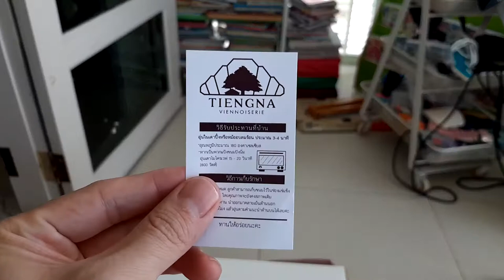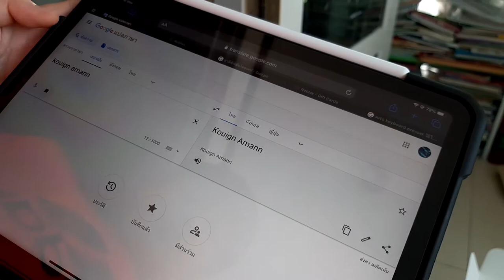ครัวซ็อง Tiengna Viennoiserie อร่อยต้องลอง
วันนี้มาชวนกินขนมครัวซ็องถือว่าเป้นร้านอร่อยในย่านสุขุมวิทเลยทีเดียว ผ่านไปแถวนั้นก็ลองแวะเวียนกันไปชิมดูครับ อร่อยแน่นอนเช้าๆก็อาจต้องต่อคิวหน่อย (ขายดีมาก)
ร้าน Tiengna Viennoiserie ในซอยสุขุมวิท 39 BTS พร้อมพงษ์
Tiengna Viennoiserie